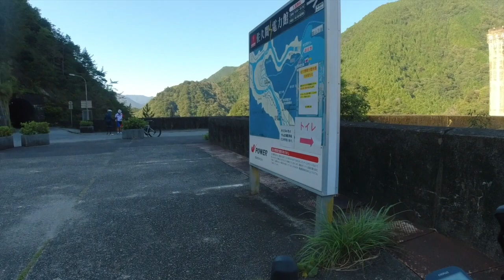RIDING INSIDE TUNNEL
Pinoy Biking in Hamamatsu Japan